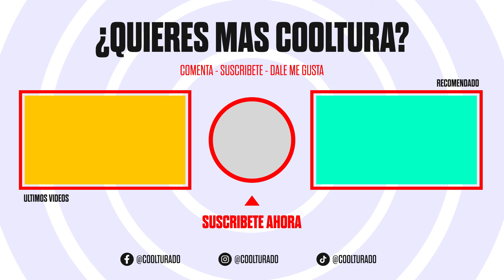El momento más vergonzoso de mi vida